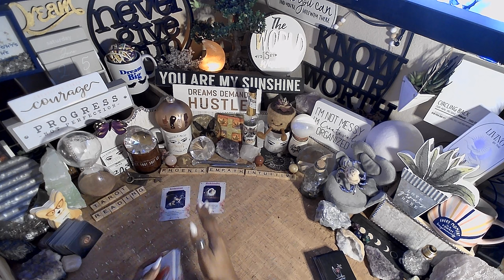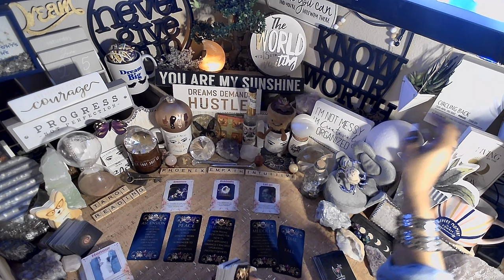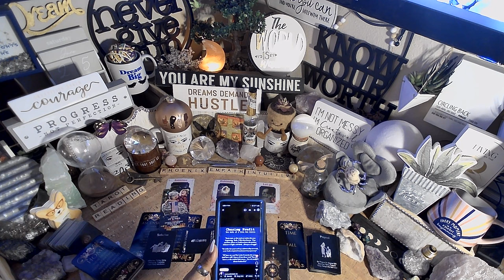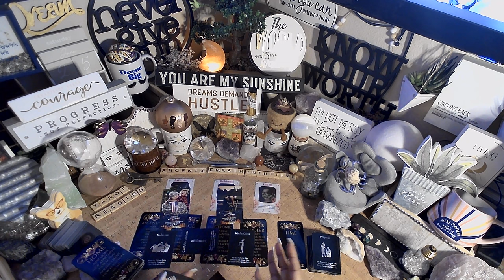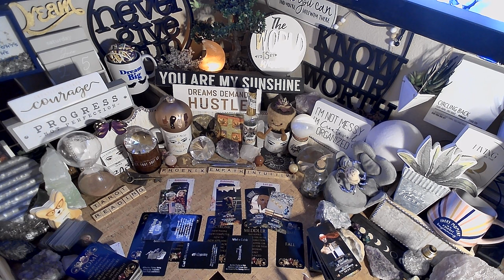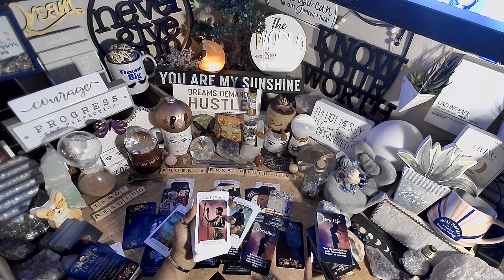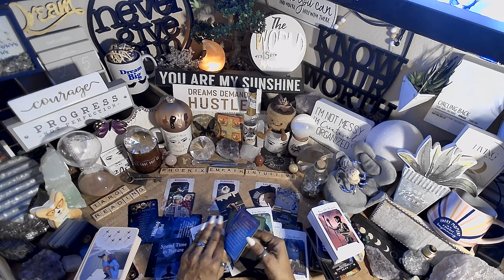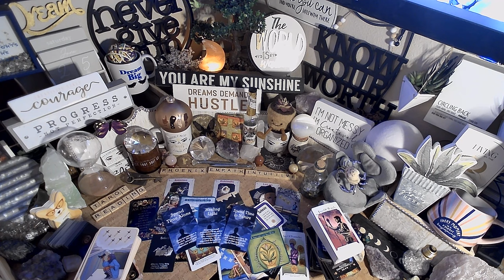Cancer ♋️ Will You Spin The Block With Your X? EVERYTHING YOU NEED TO KNOW RIGHT NOW